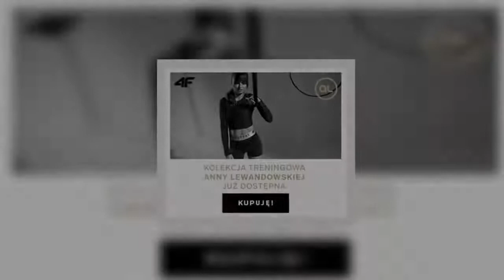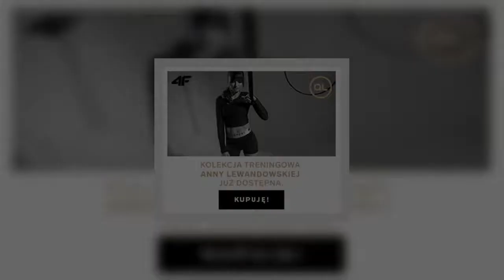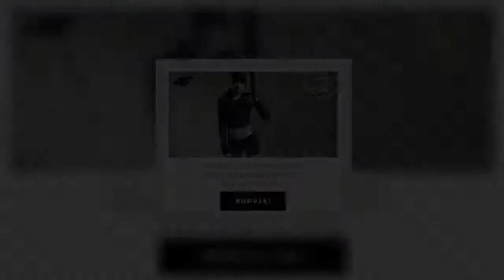Wstrząsająca relacja z kostnicy: "Chodzimy po głowach". Wyciekło nagranie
Wstrząsająca relacja z kostnicy przepełnionej ciałami ofiar COVID-19. Nagranie wyciekło do mediów społecznościowych, wzbudzając ogromne poruszenie. Ministerstwo zdrowia zapowiada interwencję.   Koronawirus w Rosji  W Rosji tylko w ciągu minionej doby wykryto 17 347 zakażeń koronawirusem – podał w poniedziałek sztab ds. walki z pandemią. Jest to rekordowy przyrost zakażeń w kraju od początku epidemii. Tym samym liczba zakażeń wzrosła do 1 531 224.  Z powodu COVID-19 zmarło 26 269 pacjentów, z cz  ...
TagiCOVID19, #|kostnica, #|śmierć